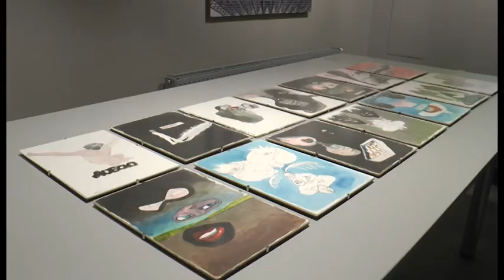У Татарові відкрили виставку українського сучасного мистецтва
В галереї готелю «Коруна», що в Татарові відкрилася виставка робіт українського сучасного мистецтва. Роботи представлені з приватних колекцій. До експозиції виставки увійшли близько 50 творів від більш, ніж 30 визнаних майстрів і молодих перспективних авторів. У числі робіт – як створені на початку 1990-х, так і новітні твори.